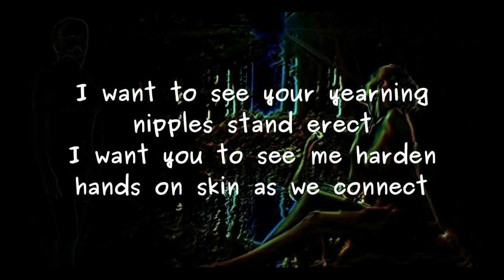touch and taste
Erotic poem by Lawrence Hearn, modern master of mystic and romantic verse, at BCPOETRY.CA